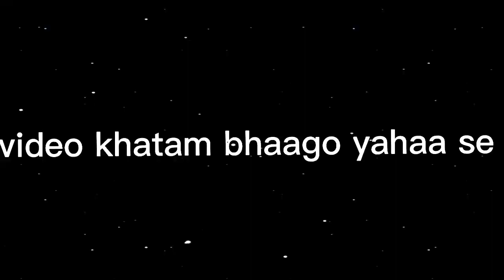hookah baar - ft.@rgbucketlist.3.4M